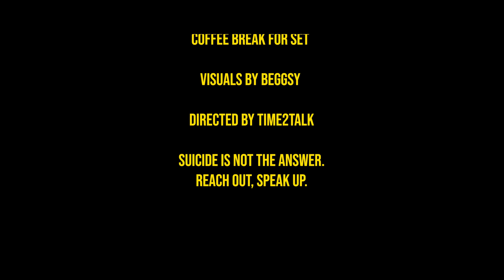Time2talk "Always" John Rush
"Always" by John Rush is the forth installment of the TIME2TALK project.